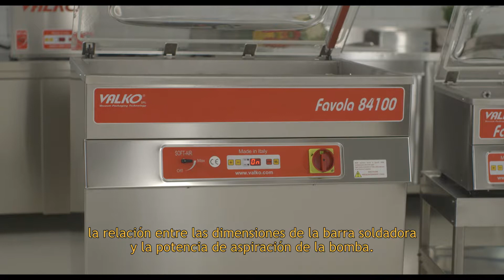Cómo elegir la envasadora en vacío de campana VALKO adecuada a tus exigencias